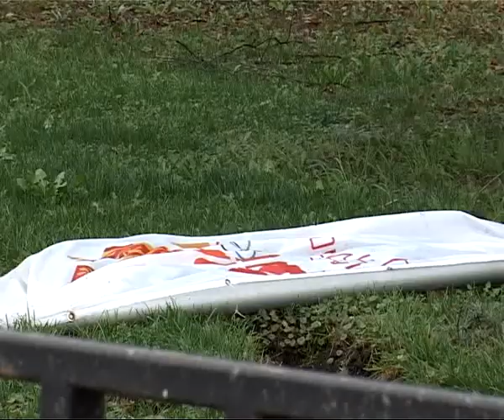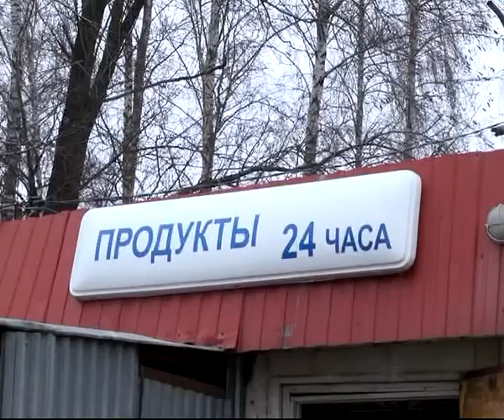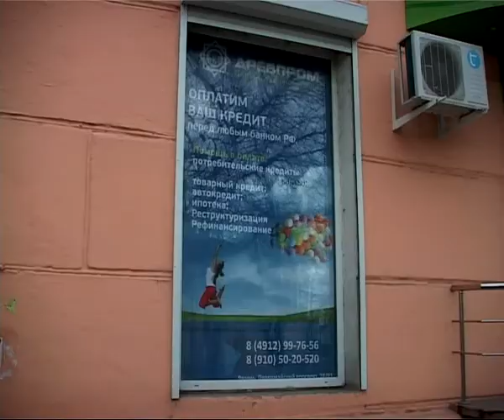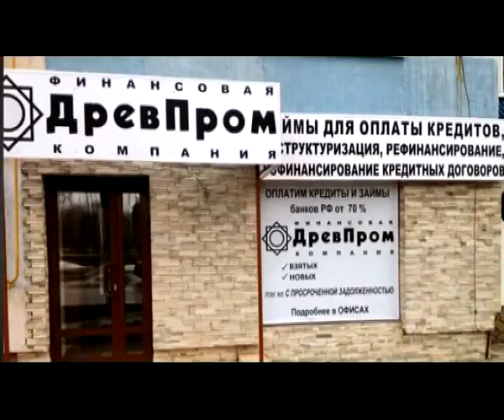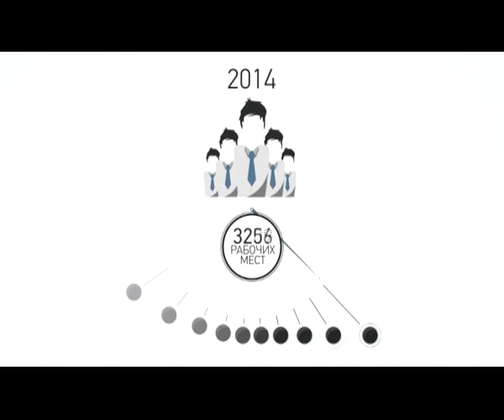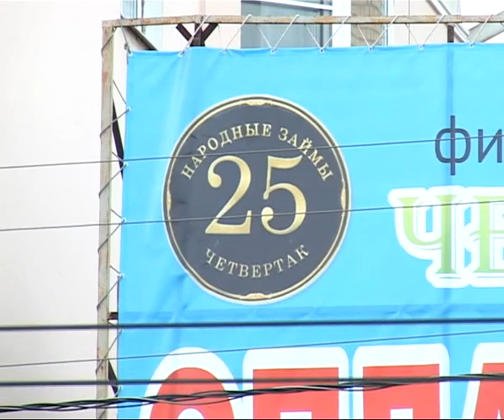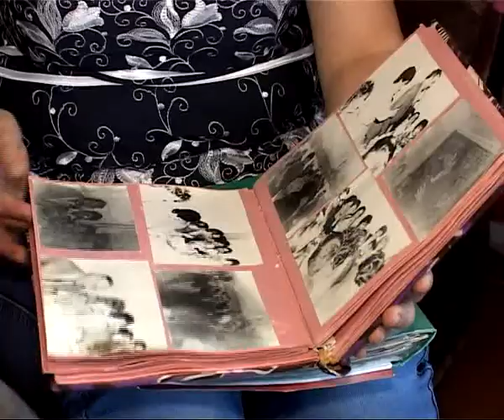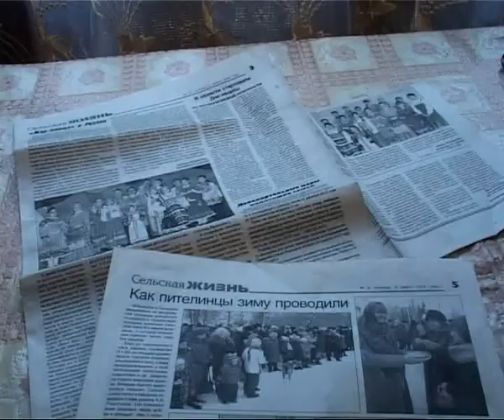Время Говорить - Итоги недели 15.11.13